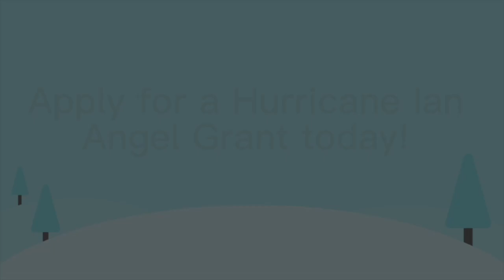Giving $1,000 Angel Grant to help Rosie!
Our Angels to the rescue team is out delivering Angel Grants to some of our Hurricane Ian fundraisers. Meet Rosie and Julie! Rosie is a Hurricane Ian survivor. She stayed in her mobile home as the storm surge was increasing. She lost almost everything inside her home, including pictures. Julie is a volunteer that travels around the nation helping people recover from disasters. It was amazing to meet these amazing strong women! If you have been affected by Hurricane Ian please apply for a $1000 Angel grant!